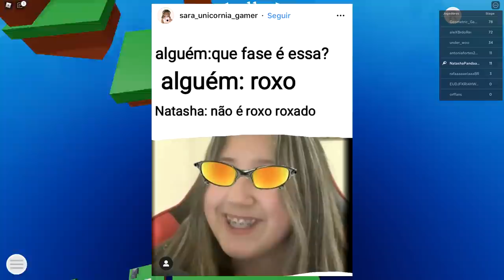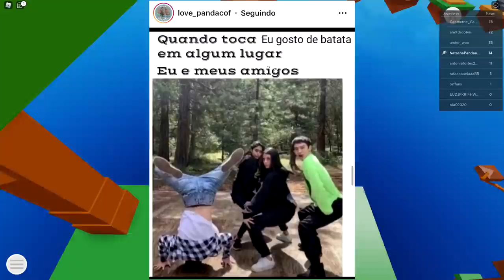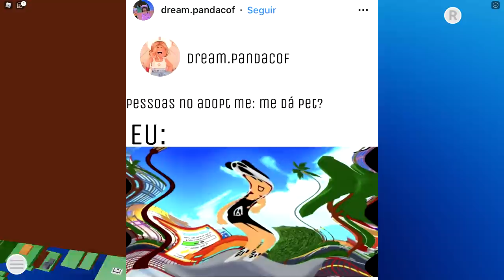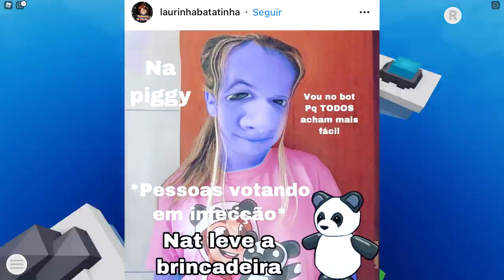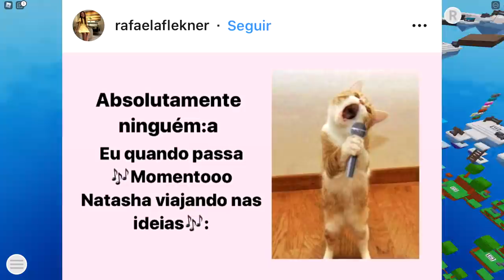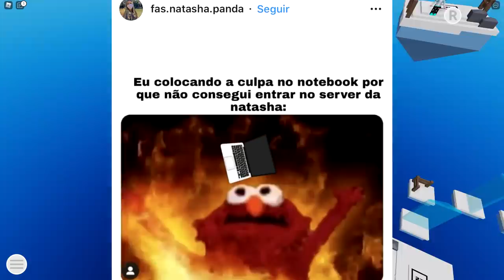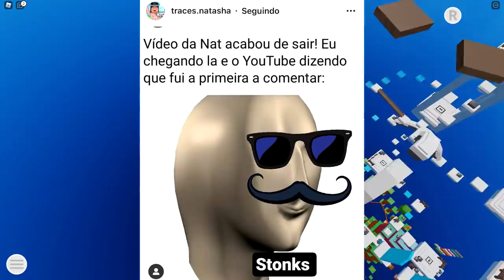REAGINDO AOS MEMES DOS INSCRITOS😂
🐼Pessoal hoje eu reagi aos MEMES DOS INSCRITOS mandados no meu instagram com a MemesNatashapanda 💜 Assistam até o final porque tem muitos MEMES ENGRAÇADOS! 😂

NatashaPanda